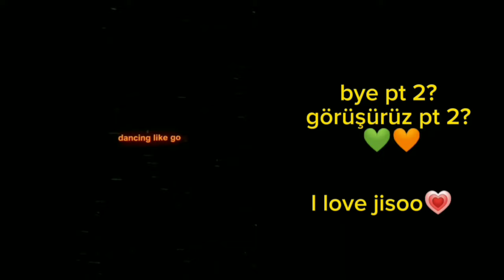[]💗𝙘𝙡𝙖𝙨𝙨 1/𝘼 𝙧𝙚𝙖𝙘𝙩 𝙩𝙤 𝙙𝙚𝙠𝙪 𝙖𝙨 𝙧𝙖𝙣𝙙𝙤𝙢 𝙜𝙖𝙘𝙝𝙖 𝙩𝙞𝙠𝙩𝙤𝙠💗[]1/? []𝐧𝐨 𝐬𝐡𝐢𝐩𝐬[]𝐠𝐜𝐫𝐯[]𝐠𝐥/𝐠𝐜💗💗